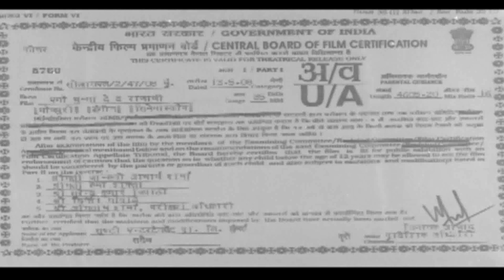EGO CHUMMA DEDA RAAJAJI BHOJPURI FULL MOVIE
Bhojpuri Movie : Ego Chumma De Da Rajaji
Producer : Surshti Entertainment Pvt Ltd
Directed : Javed Sayyed
Starring : Manoj Tiwari, Ravi Kishen, Bhagyashree, Deepshikha, Sweety Chhabra, Brijesh Tripathi, Pushpa Verma & Others.

Synopsis:

Ego Chumma De De is a story takes place between  comedy incidents it is a family and society oriented story. Story begins , with a Hanuman devotee(Manoj Tiwari),  who has won from a wrestler who had been a winner since many years , he wins from a wrestler Dimagi and is wellbuilt(Rajesh Singh). Now what , family from girls side are in que to get their daughter married to him,but Arjun's mother Parvati (Pushpa Verma) had already chosen Meena (Bhagyashree) for Arjun . and then Meena starts trying to break Arjun's meditation.At the end Meena wins over Arjun and they both get married. To be a part of Arjun's marriage come Kareena, Vipasha and Aishwarya and staying with them is a flirt who is Arjun's childhood friend , Laxman (Ravi Kishan). He then meets Dimagi's sister Kasturi(Sweety Chhabra),but where was Laxman willing to marry her , so to gain her SYMPATHY he lies to her, and instead of telling his own name he goes and tells his friend's name i.e Arjun's name, but didn't know that Dimagi would listen to his sister ana land outside Arjun's door , to save his skin Laxman takes Arjun to Bombay(Mumbai)..!! While going innocent Arjun's wife explain him few things .First thing is that he won't touch Beer , Second thing don't get in to Gambling and third don't you dare try to see any other girl. In Bombay Laxman and Arjun work at Navrangi's dairy, but have dreams of reaching the sky. In Spite of him remembering the words of his wife Laxman still insists Arjun to do all those stuffs and he does them even though his wife had asked him not to do so. He(Arjun) then meets Beauty Queen (Deepshikha).
Where in both get flattered seeing her charm. But Lolo is flattered on Arjun's innocence and Arjun also starts loosing his character. On the side Bombay's Don Anthony's (Ashwin Kaushal) men hide his money at Navrangi's cow shed and Laxman is caught in it. Anthony to get back his money calls Dimagi wrestler from the village.Dimagi after seeing Laxman goes behind him so that they can meet Arjun and get his sister Kasturi married to him. Now we have to see that.
• Can Arjun survive from the magic of beauty and is successful in being loyal to his wife...???
• Does Laxman get trapped in his own web..???
• Is Meena's love to be won over Lolo's charm..???
• Does Kaustri get his Arjun Singh...???
• Does Arjun get trapped or Laxman...???

 To find answers to all these questions watch     interesting, comedy, society oriented movie...
"Ego Chumma Deda rajaji.."